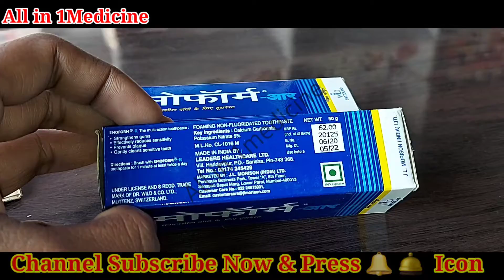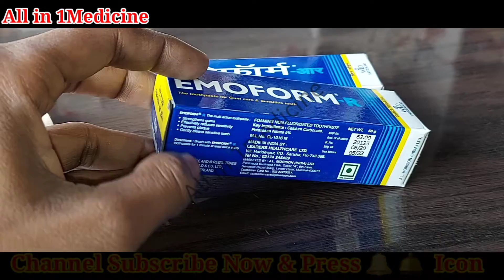All teeth problems solved | Emoform toothpaste | Sensitive teeth | Effectively reduces | All in one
emoform toothpaste price emoform r emoform toothpaste uses in hindi
emoform colgate
emoform manjan
emoform r toothpaste uses in hindi emoform r toothpaste in hindi
emoform toothpaste benefits
emoform toothpaste review
emoform r toothpaste uses

Welcome to
Allin1medicine
YouTub Channel

please My Channel Medicine Review

Bioactive Formula| Enshine Herbal Toothpaste से Cavity का करें सफाया | Removes Plaque | All day Protection

(05) पुराने से पुराने दाद, खाज खुजली की 2 दिन में छुट्टी ➡️how to remove ringworm